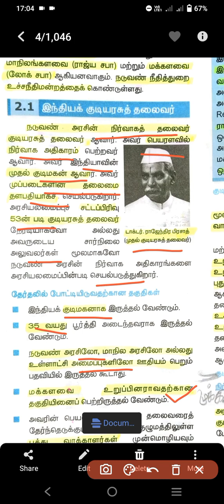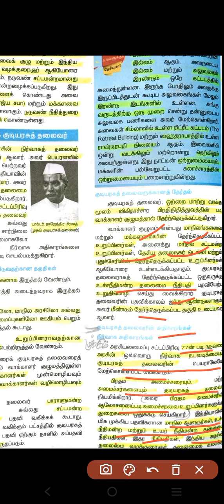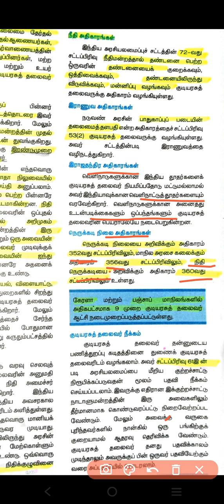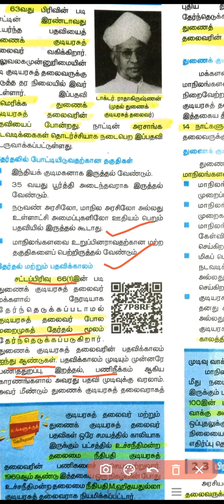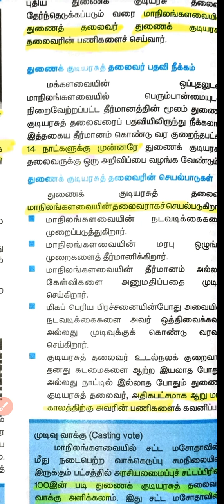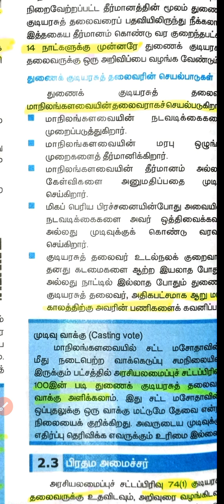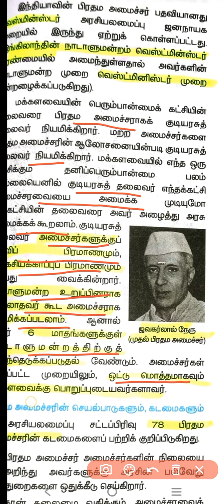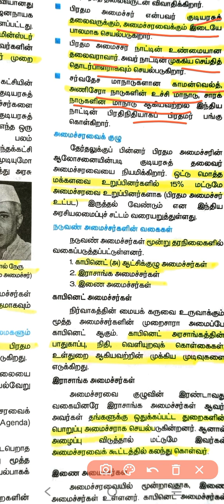இந்திய குடியரசுத் தலைவர் | துணை குடியரசுத் தலைவர் | பிரதமர்|10th std | polity